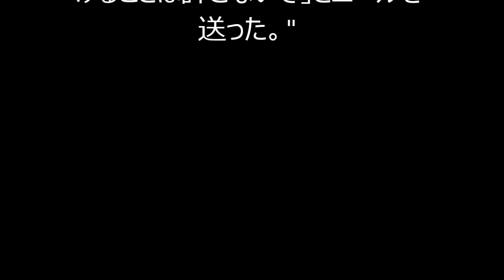北斗晶 長与千種、乳がん告白の北斗晶に「負けるなよ！」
【関連動画】
・保険見直し本舗CM－ボートにて篇（15秒）【佐々木健介・北斗晶夫妻出演】

・【動画】怒り新党で特集された女子ﾌﾟﾛ神取忍の新三大"ケンカマッチ"まとめ！！

【キーワード】
北斗晶 乳がん
北斗晶 癌
北斗晶 レシピ
北斗晶 家
北斗晶 ホスト つくば
北斗晶 息子
北斗晶 梅干し
北斗晶 フライパン
北斗晶 コロッケ
北斗晶 ブログ
北斗晶 乳がん
北斗晶 乳癌
北斗晶 癌
北斗晶 ショートカット
北斗晶 レシピ
北斗晶 家
北斗晶 息子
北斗晶 梅干し
北斗晶 アメブロ
北斗晶 アジャコング
北斗晶 愛犬
北斗晶 朝
北斗晶 握力
北斗晶 愛車
北斗晶 あばれる君
北斗晶 アメリカ
北斗晶 姉
北斗晶 有吉ゼミ
北斗晶 犬
北斗晶 いい人
北斗晶 引退
北斗晶 怒りオヤジ
北斗晶 衣装
北斗晶 イベント
北斗晶 インテリア
北斗晶 犬 オムツ
北斗晶 梅干し
北斗晶 噂
北斗晶 梅
北斗晶 うなぎ
北斗晶 wiki
北斗晶 梅酒
北斗晶 ウルトラマンa
北斗晶 梅塩
北斗晶 ウルトラマン
北斗晶 歌
北斗晶 英語
北斗晶 エピソード
北斗晶 エハラマサヒロ
北斗晶 笑顔
北斗晶 演技
北斗晶 エプロン
北斗晶 夫
北斗晶 大島美幸
北斗晶 お弁当
北斗晶 鬼嫁
北斗晶 オムライス
北斗晶 親
北斗晶 お菓子
北斗晶 おにぎり
北斗晶 大森ゆかり
北斗晶 男
北斗晶 家
北斗晶 神取忍
北斗晶 カスタードクリーム
北斗晶 かわいい
北斗晶 家族
北斗晶 かっこいい
北斗晶 カレー
北斗晶 神取
北斗晶 髪型
北斗晶 家族構成
北斗晶 兄弟
北斗晶 教育
北斗晶 綺麗
北斗晶 北川景子
北斗晶 北川景子 共演
北斗晶 キャベツ
北斗晶 きゅうり
北斗晶 金
北斗晶 喫煙
北斗晶 キッチン
北斗晶 首
北斗晶 クックパッド
北斗晶 クリーム
北斗晶 クラムチャウダー
北斗晶 靴
北斗晶 苦労
北斗晶 串カツ
北斗晶 熊切あさ美
北斗晶 口癖
北斗晶 クレジットカード
北斗晶 健介
北斗晶 結婚
北斗晶 血液型
北斗晶 怪我
北斗晶 健之介
北斗晶 結婚指輪
北斗晶 健介 長男
北斗晶 健介オフィス
北斗晶 健之介 不登校
北斗晶 健介 馴れ初め
北斗晶 子供
北斗晶 コロッケ
北斗晶 コストコ
北斗晶 コストコ ラザニア
北斗晶 子育て
北斗晶 骨折
北斗晶 コストコ マッシュポテト
北斗晶 講演
北斗晶 好感度
北斗晶 子供 結婚
北斗晶 佐々木健介
北斗晶 埼玉
北斗晶 佐々木健介 結婚
北斗晶 最強
北斗晶 埼玉県